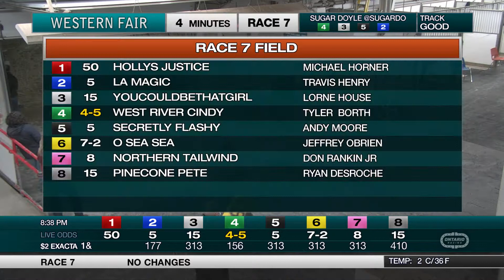The Raceway - Monday November 23, 2020 - Race 7